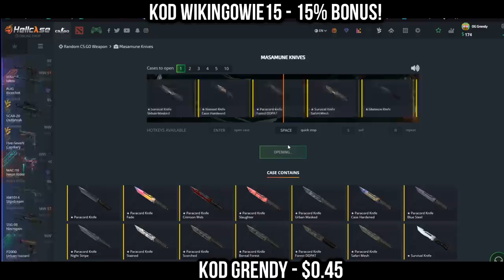IZAK ZAŁAMANY PO PRZEGRANEJ RUNDZIE! PAGO RZUCA ZAKLĘCIAMI - NAJLEPSZE SHOTY Z OSTATNICH 24 GODZIN!